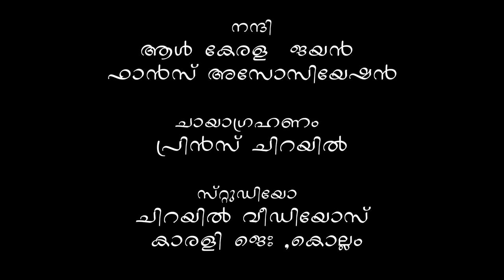സാഹസികതയിൽ മുങ്ങിയ അഭിനയജീവിതത്തിന് കാരണമിതായിരുന്നു | JAYAN SMARANA 16 | T S SURESH BABU INTERVIEW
സാഹസികതയിൽ മുങ്ങിയ അഭിനയജീവിതത്തിന് ഇതുമൊരുകാരണമായിരുന്നു... | JAYAN | JAYAN SMARANA PART 16 | FILM DIRECTOR T S SURESH BABU INTERVIEW | D4 MAN FILM CLUB | PRINCE CHIRAYIL | 16

JAYAN SMARANA PART 16

T S SURESH BABU EXCLUSIVE INTERVIEW

JAYAN UNTOLD STORY

TRUTH BEHIND JAYAN

JAYAN SMARANA

JAYAN SMARANA 16

16

- D4 MAN FILM CLUB - CHANNEL LINK

jayan
actor  jayan
jayan actor
jayan smarana
kannan nair
jayan interview old
jayan interview
dancer thampi
dancer thampi interview
kundara thampi
somann nair jayan brother
jayan movies
adithyan
adithyan jayan
adithyan jayan brother kannan nair
greeshma adithan jayan
jayan family
jayan movies malayalam
uma nair
uma nair jayan